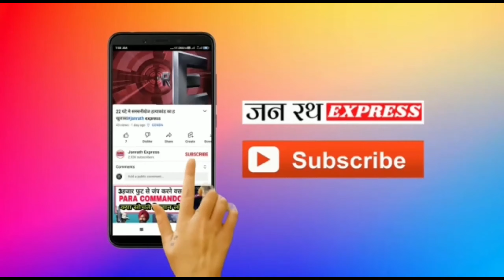श्रीराम चरित मानस पर टिप्पणी करने और जलाए जाने को लेकर भारतीय अवाम पार्टी में गहरी नाराजगी है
शरीराम
वाराणसी की रिपोर्ट
श्रीरामजन्मभूमि
अयोध्यामेंरामलला
वाराणसी न्यूज़ लाइव टीवी today
वाराणसी न्यूज़ लाइव
बनारस की ताजा स्थिति
सनातनीविश्वगुरुभारत
बनारस ब्रेकिंग न्यूज़
रामराज्य
रामायण
परशुराम
राम विवाह
सपा
राममंदिर
सनातनसंस्कृति
गज
विवाह

सत्याग्रह,
अखिलेश यादव,
शिवपाल यादव,

aaj tak,aaj tak hd,news,latest news in hindi,bs video,a